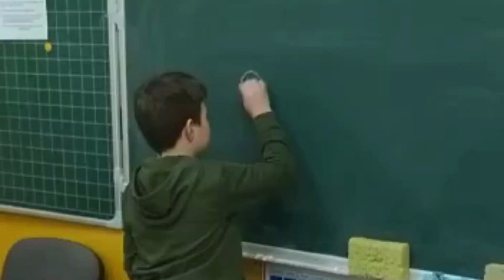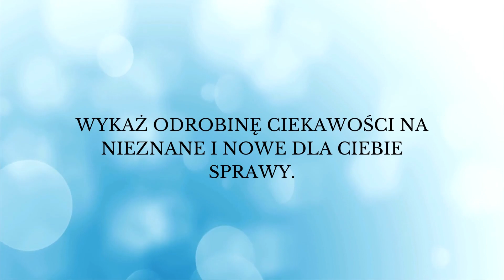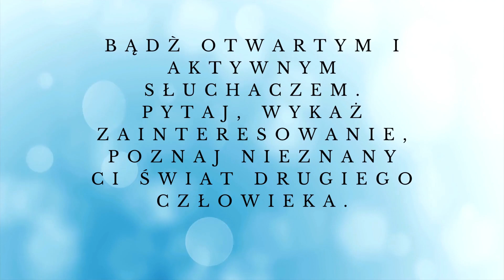Autyzm. Zobacz mnie.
Film nagrany z okazji Światowego Dnia Świadomości Autyzmu. Dzieci z Punktu i Oddziału Przedszkolnego oraz z klas I-III opowiadają o spektrum autyzmu.